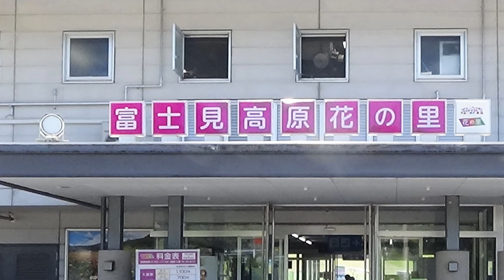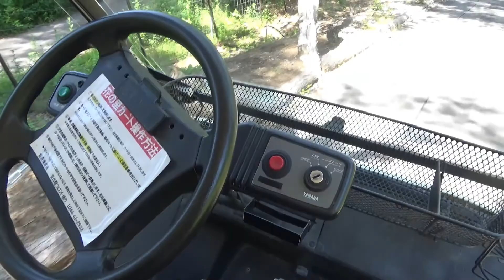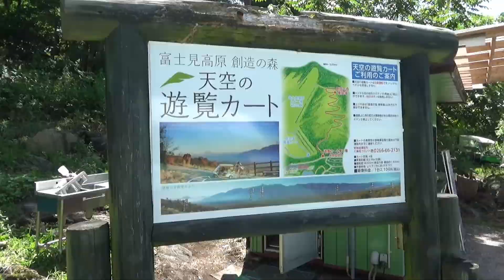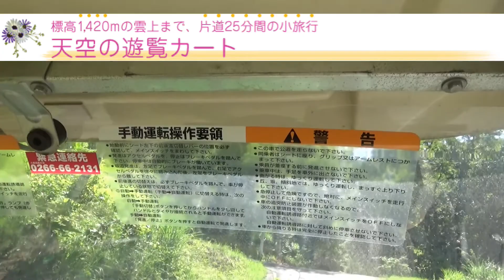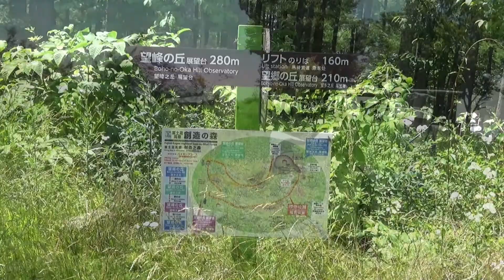富士見高原リゾート 花の里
自動運転のエンジン付カートで園内をめぐります
カートのコースは
ロマンスエリア・白樺エリアをめぐる「花の里カート」
　１周 35分
標高標高1,450mの展望エリアをめぐる「天空の遊覧カート」
　上り25分・下り20分
二つのコースをめぐりました
料金は　A 期間　［7月7日（土）～8月26日（日）］
入園 + 花の里カート +　展望リフト 又は 遊覧カート
（大人）2,300円
カートを好きなところで停めたり、降りたりすることはできません
決められた散策エリアを歩きます
2018年7月18日 訪問